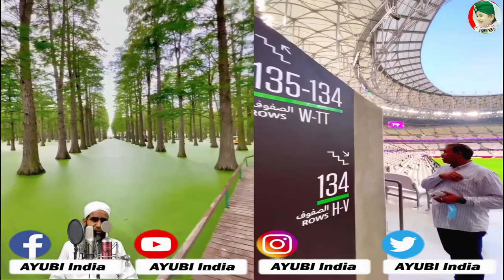سی ایس ایس کرنے کے بعد بھی یہی کرتوت فائیدہ